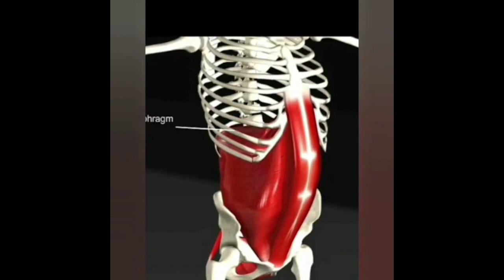Движение ЖИВОТА и ДИАФРАГМЫ. Господи помилуй... Молодость спасти!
Учитесь дышать ПОЛНЫМ ДЫХАНИЕМ ЙОГОВ в ритме ПЕНИЯ! Диафрагма сжимает и расширяет ЛЁГКИЕ и, тем самым качает воздух, кровь и ЛИМФУ!